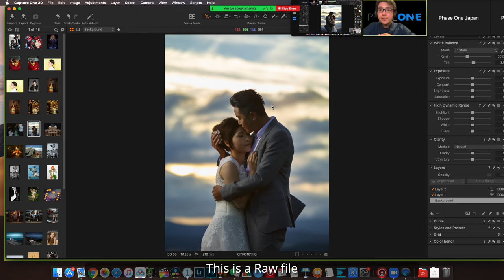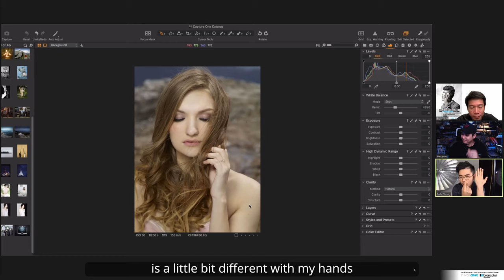Phase ONE × Sails Chong webinar Highlights (China / Japan / Singapore)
2020 庄扬帆工作室 Sails Chong Photography